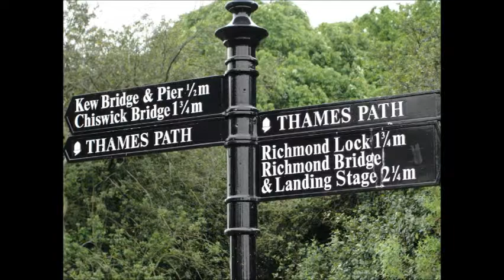battlle hill mysteries - Jim Fiegen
Opening scenes for Battle Hill Mysteries